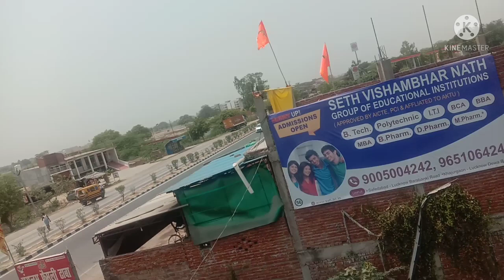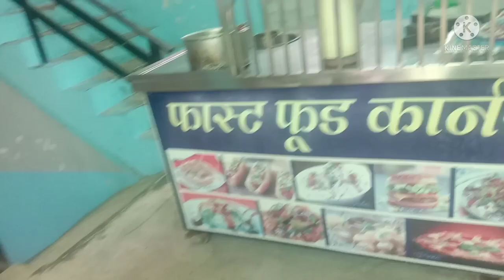Bhandara vlog !! indian housewife !! indian vlogger !! saree vlog !!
Indian Vlogger!! gaon ka Bhandara blog!!
Indian housewife!!saree vlog!!

Aap Sabhi Ko Namste Mera Name malti hai Mai Ek House Wife hu Please Mujhe Aap Sabhi Ka Sath or Sapoot Ki Bahut Bahut Jarurat hai please🙏🙏🙏🙏🙏 Mere Chanal Ko Subscribe Kijiye.